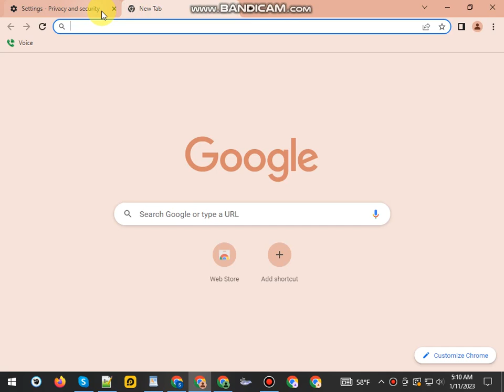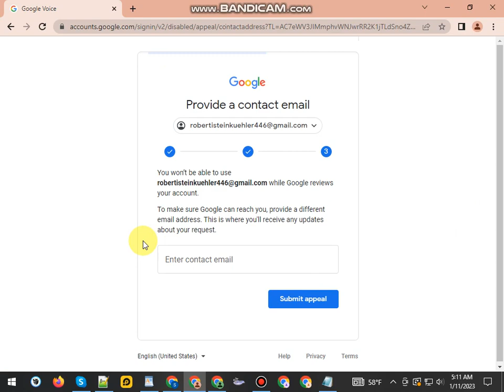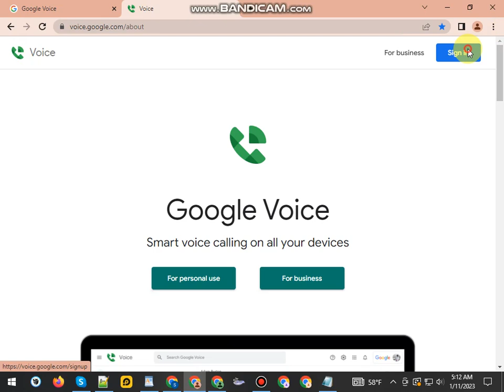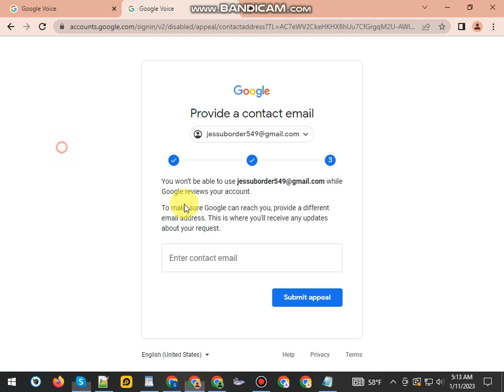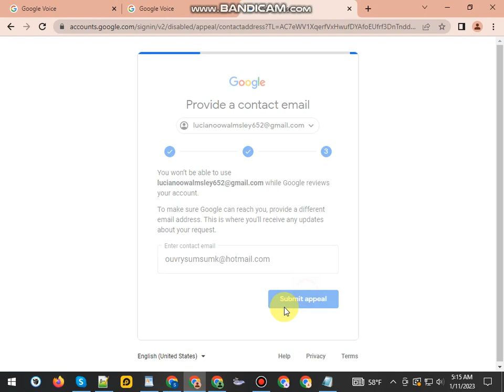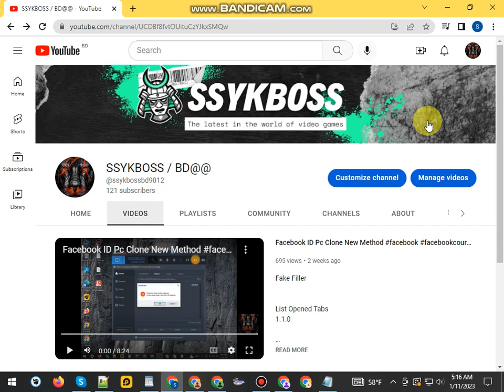How To Recover Disabled Google Voice & Gmail Account , Gmail / GV Disable Account Recovery 2022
Dear Google Team,
I'm not violated any google policies but my google account has been disabled. I think it's a system mistake. My Google account is very important for me. Please review my account and recover my account as soon as possible google voice account create text verified google voice google voice number google voice number verification free google voice ki google voice new site google voice new portal site google voice new method google voice new update google voice new video google voice buy sell google voice number buy sell google voice ip setup free usa ip google voice robot id City selection for google
Textnow latest update I problem solved     google voice account create।। google voice method